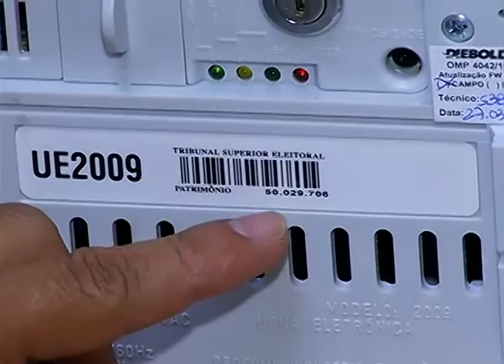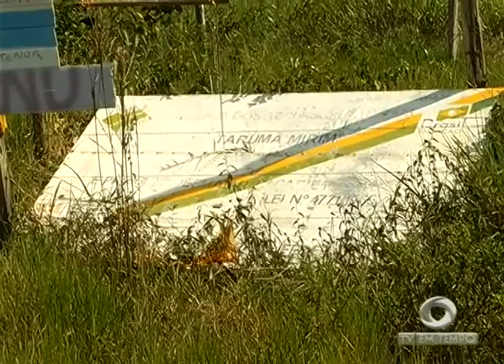Quem vive na zona rural de Manaus vai às urnas no domingo preocupado com a infraestrutura dos ramaiS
02º BLOCO JORNAL 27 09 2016 - Quem vive na zona rural de Manaus vai às urnas no domingo preocupado com a infraestrutura dos ramaiS